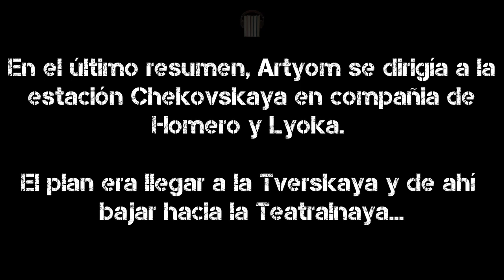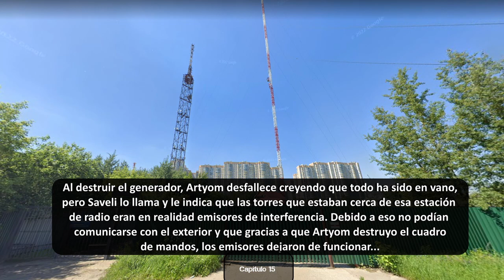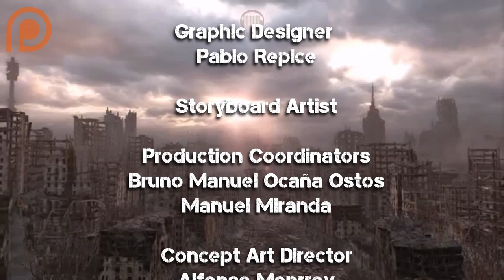Metro 2035 Epílogo-Audiolibro-Dmitry Glukhovsky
Año 2035. Tras la devastadora guerra nuclear que destruyó la Tierra, la  gente ha erigido una nueva civilización en las profundidades del metro  de Moscú. Pero la aparente seguridad de las estaciones del metro esconde  algo. Dos años después de que Artyom salvara a la población del metro  de una catástrofe, los conflictos ideológicos están a punto de estallar.  La única salvación parece pasar por una vuelta a la superficie. Sin  embargo, ¿es eso realmente posible? Una vez más, Artyom empieza un  peligroso viaje que lo cambiará todo. Con esta novela, Dmitry Glukhovsky  prosigue la fascinante y siniestra historia de un mundo  postapocalíptico ya presentada en Metro 2033 y Metro 2034.
Capítulos
00:00 Inicio
00:34 Resumen #2
10:04 Epílogo
11:33 Créditos

Si quieres escuchar este audiolibro en Ivoox, lo puedes hacer en el siguiente enlace:

Puedes seguir la página del canal en Instagram con el nombre:
                    Audiolibros y más.

Y en Facebook también con el mismo nombre:

            Audiolibros y más.

Donde podré resolver dudas y avisarte de cualquier noticia de los audiolibros a publicar!

Si alguno le nace apoyarme y ayudarme a crecer y hacer mejor contenido me pueden colaborar en paypal en:

Compra los libros en Amazon.com y apoya a los autores!
Saga de The Witcher
El Último Deseo
La Espada del Destino
La Sangre de los Elfos
Tiempo de Odio
Bautismo de Fuego
La Torre de la Golondrina
La Dama del Lago
Estación de Tormentas
Camino sin Retorno

Otros Libros
El Nombre del Viento
El Temor de Un Hombre Sabio
El Principito
El Curioso Caso de Benjamin Button
El Hombre Bicentenario
Soy Leyenda
La Biblia de los Caídos (Tomo 0)
El Conde de Montecristo
Metro 2033
Metro 2034
Metro 2035